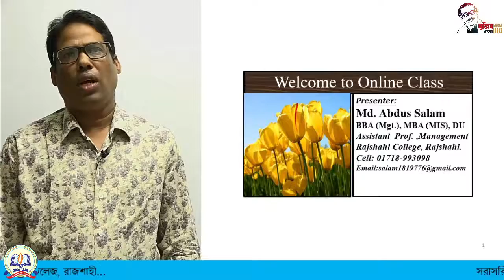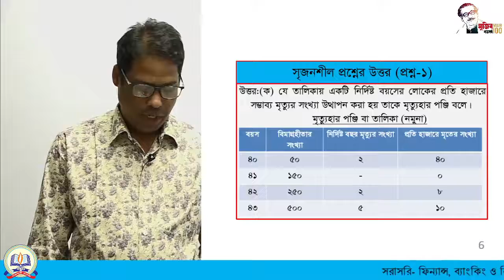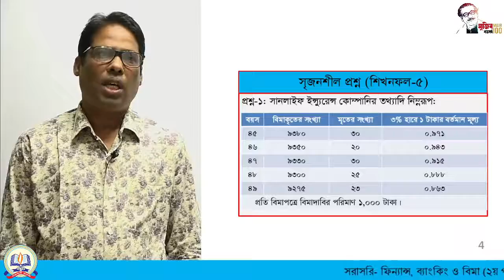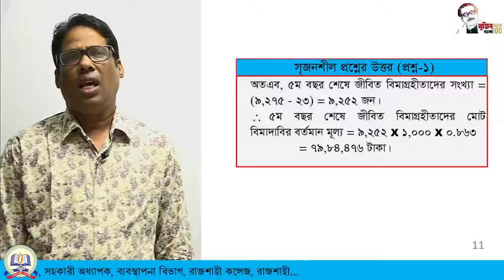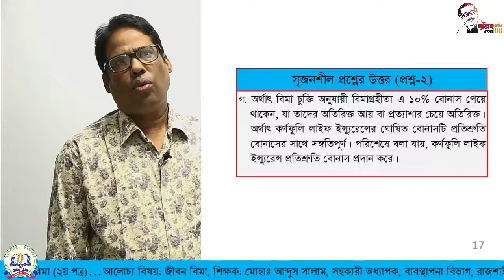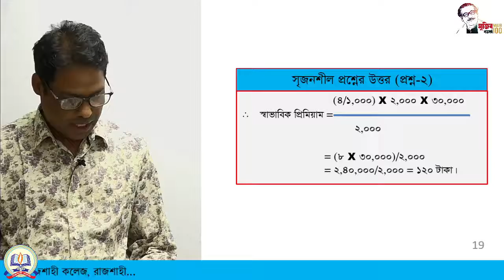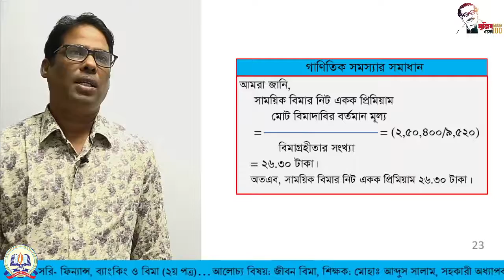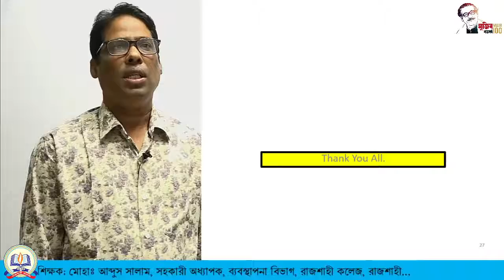দ্বাদশ শ্রেণি, ফিন্যান্স, ব্যংকিং ও বিমা-২য় পত্র : জীবন বিমা।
দ্বাদশ শ্রেণি  : ফিন্যান্স, ব্যংকিং ও বিমা-২য় পত্র ,
শিক্ষক:মোহাঃ আব্দুস সালাম , সহকারি অধ্যাপক, ব্যবস্থাপনা  বিভাগ,   রাজশাহী কলেজ, রাজশাহী
আলোচ্য বিষয়:  জীবন বিমা।